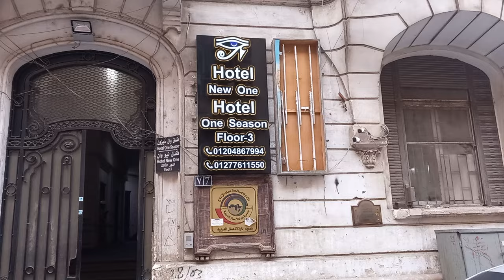اماكن لم تذهب اليها من قبل اجمل الشوارع والحواري المباني | وسط البلد downtown cairo مصر